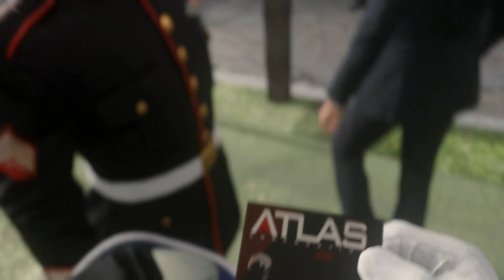Call of Duty ADVANCED WARFARE Walkthrough - Campaign Mission 2 "Atlas"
Call of Duty: Advanced Warfare campaign walkthrough - This is Part 2. I will be playing through the whole of the Single Player for COD: Advanced Warfare. Make sure you check the Campaign playlist for ALL the parts - Enjoy! :)